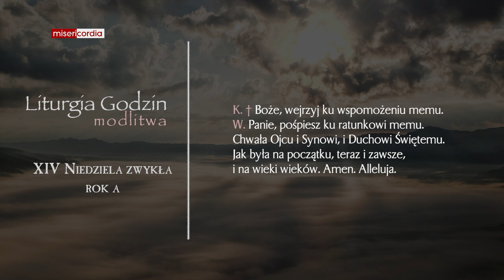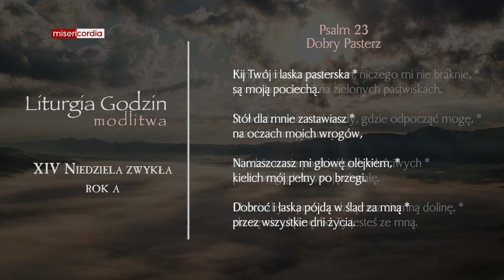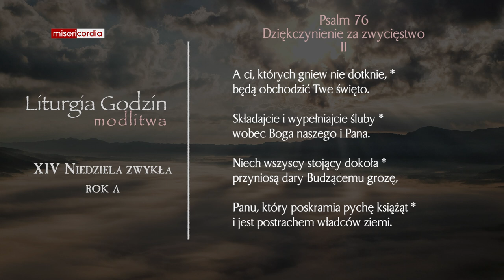Liturgia Godzin | Modlitwa Południowa | XIV Niedziela zwykła (rok A)